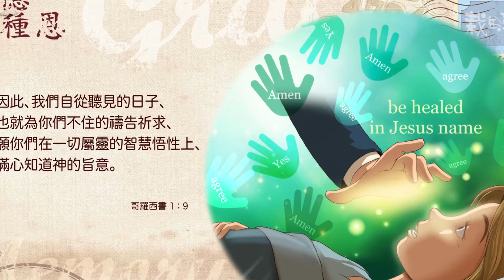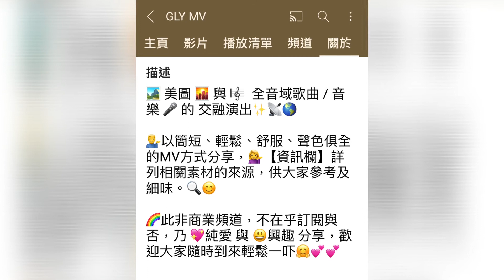淨化一分鐘+：耶穌！我願誠實愛祢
歌曲來源：錫安新歌1597 耶穌！我願誠實愛祢 🎼🎶